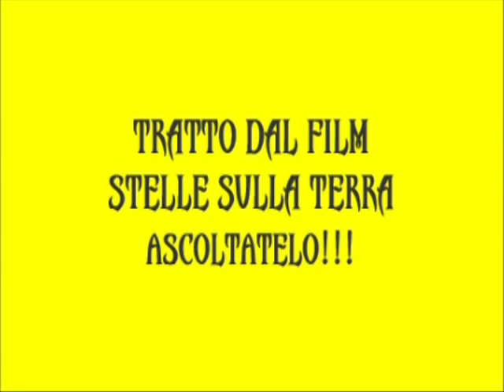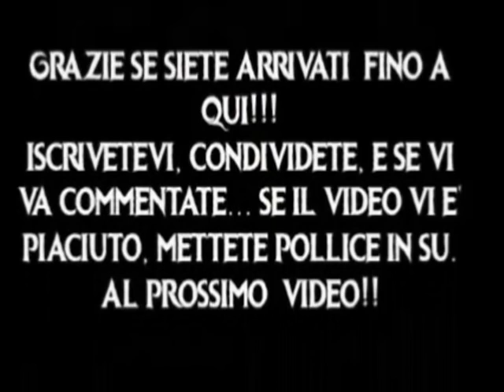IO E LA MIA DISABILITA' - COLLAB!!! feat. GLORIA IDDA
E' con emozione che vi carico...la  prima collaborazione, con la simpaticissima Gloria Idda!
Speriamo che i nostri video facciano riflettere tante menti bisognose di aprirsi.

LINK UTILI

Ti piace cantare e vuoi fare un duetto? Scrivimi!